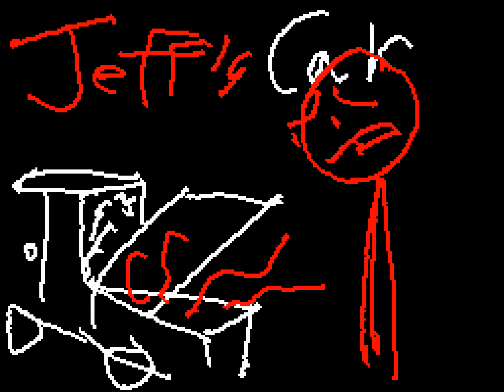Jeff's Car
Jeff boke is car

Funny Animation with Flipnote
Thanks to sudomemo for making it ez to upload this.